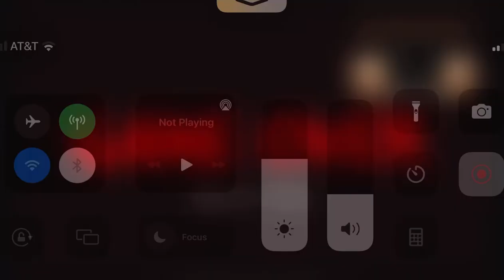Can I survive the hardest game in the world? Part 1